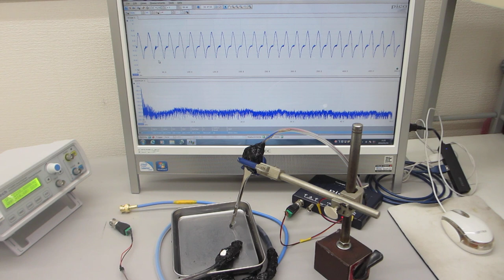メガヘルツの超音波発振制御と表面弾性波（超音波システムの開発技術）